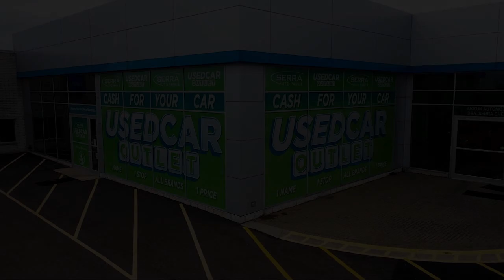2022 Honda HR-V Sport Sport Utility Akron Canton Wadsworth Cuyahoga Falls Green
2022 Honda HR-V Sport Sport Utility Stock Number: Z7848M Vin:3CZRU6H19NM705583.